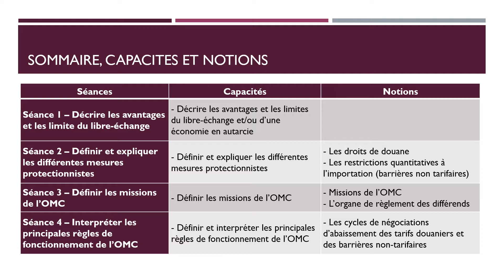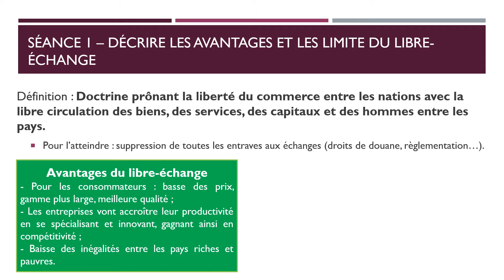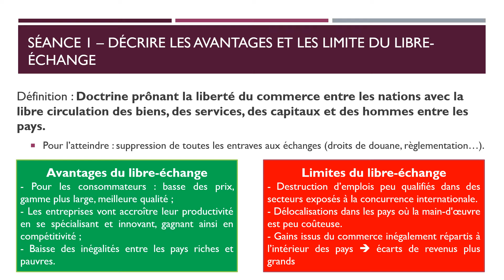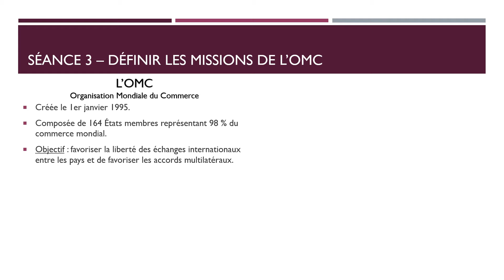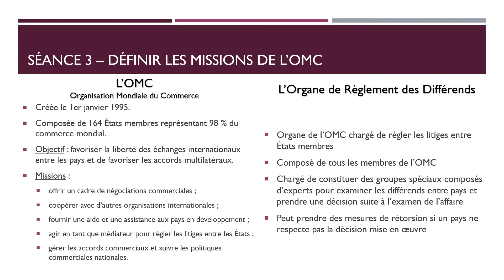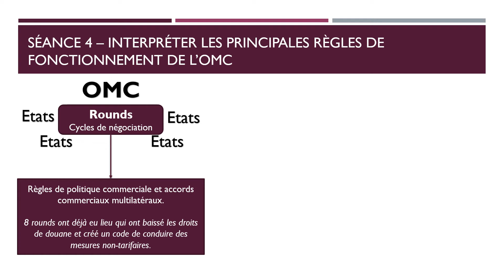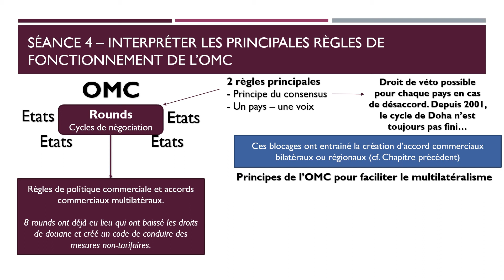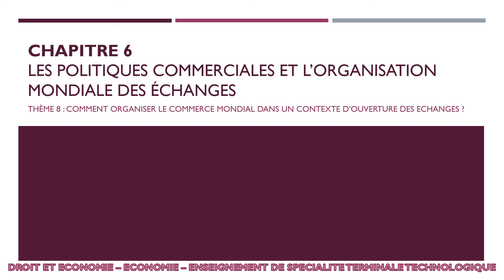Economie - Term : Chapitre 6 – Les politiques commerciales et l'organisation mondiale des échanges